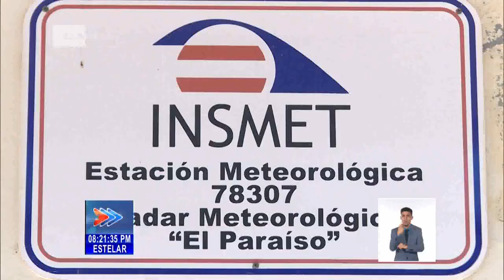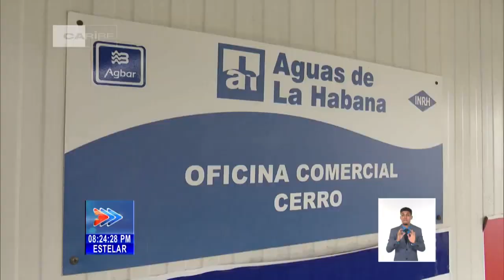Se priorizan en Cuba servicios básicos de Saneamiento y Acueducto